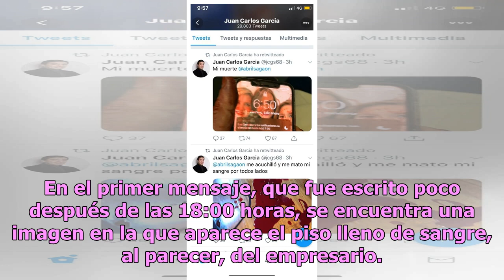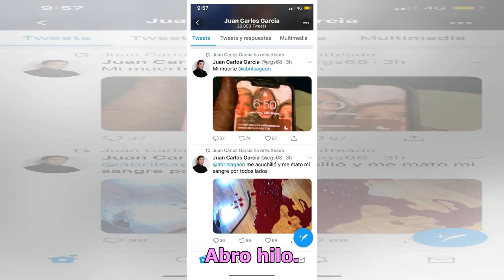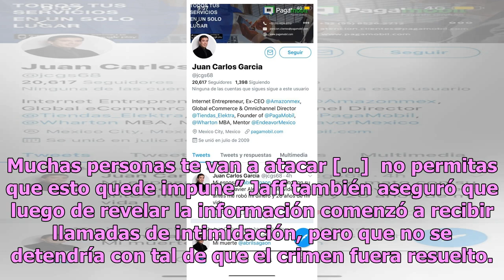Ejecutivo de Elektra publica en redes su ‘asesinato’; culpa a la esposa y al amante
Juan Carlos García, empresario, ejecutivo de las tiendas Elektra y exdirector de Amazon México, publicó en su cuenta de Twitter varios mensajes raros en los que, probablemente haya narrado cómo su propia esposa trató de matarlo con un cuchillo. En el primer mensaje, que fue escrito poco después de l...